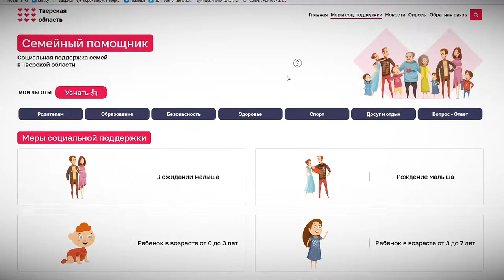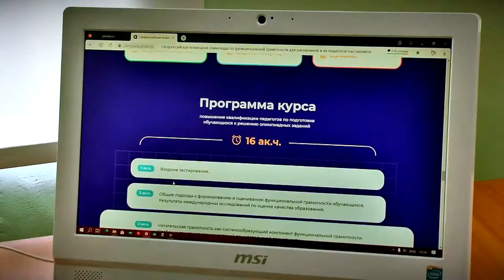Всемирный день молодежи